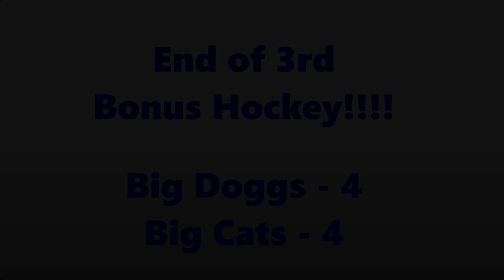Summer Session 2018 Mothers Championship Game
Full game! Tune in later this week for the highlights version with slow motion and zoom.